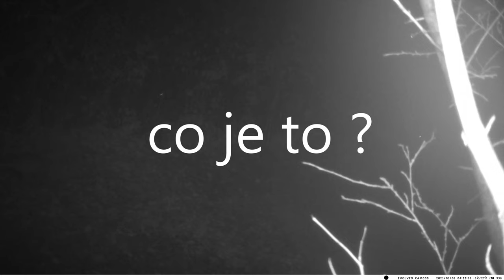Brno město co to je ?